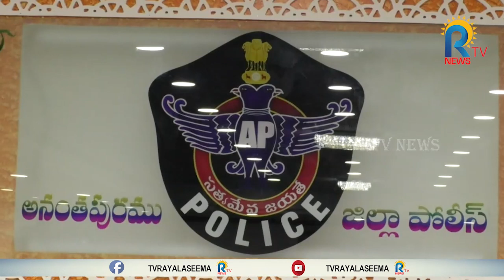JC DIWAKAR || అనంతలో ఖాకీపై ఖద్దర్ సవారీ చేస్తోందా? జేసీ v/sపోలీస్ పై Rtv స్పెషల్ స్టోరీ